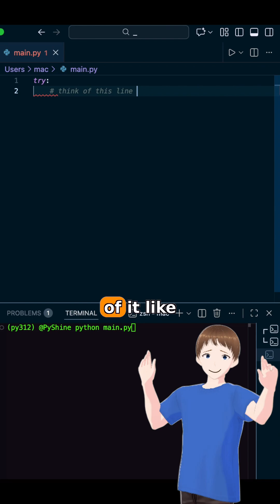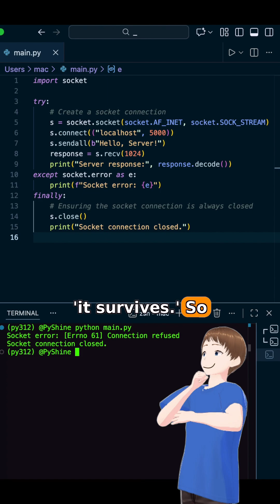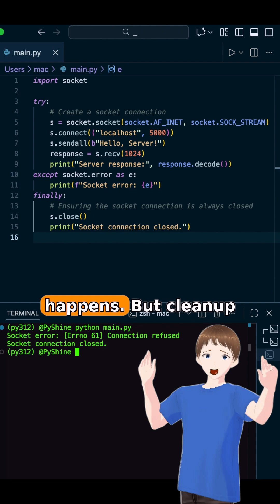Python Beginners - How finally Will Save Your Code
Python Beginners - Master Handling Errors with finally